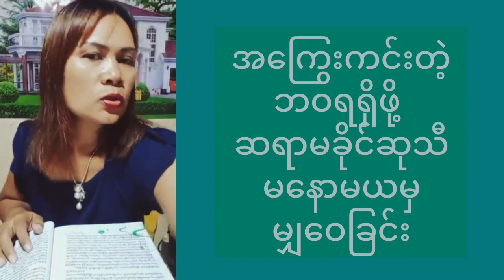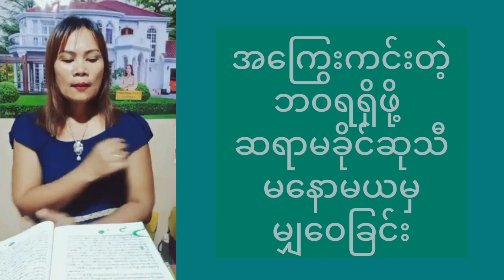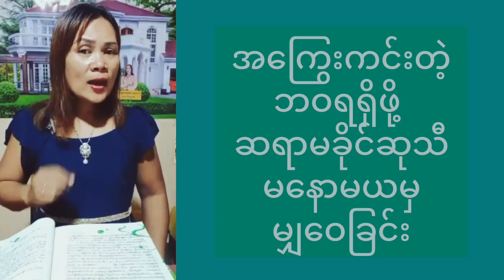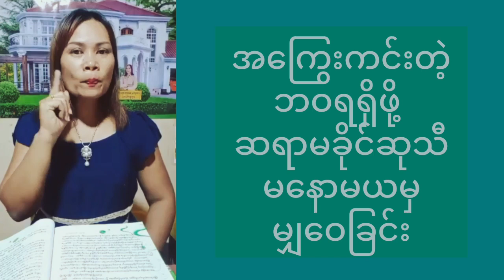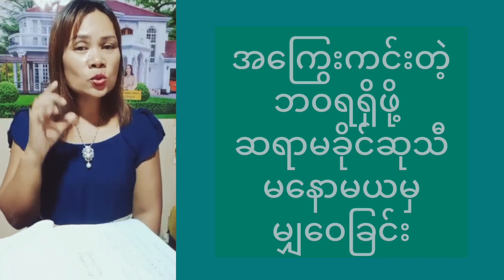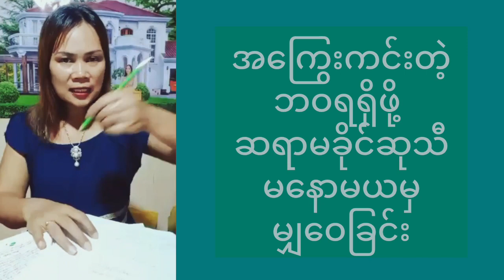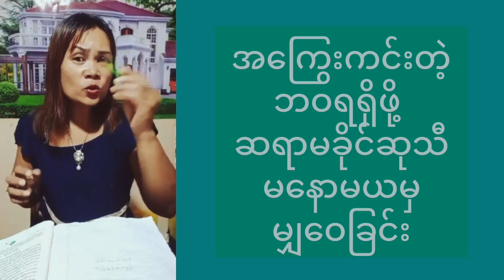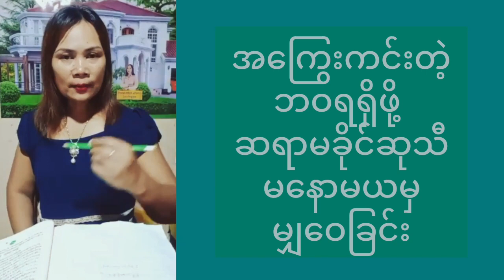အကြွေးကင်းတဲ့ ဘဝကို ရရှိစေတဲ့ လျှို့ဝှက်ကျင့်စဉ်